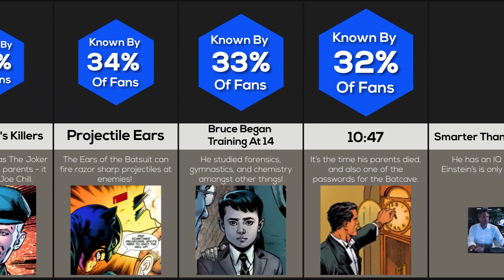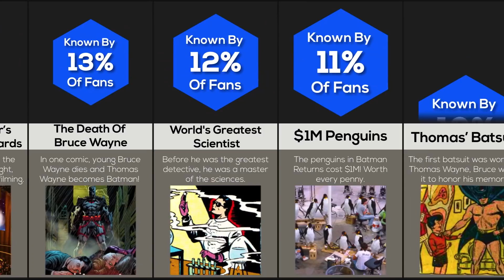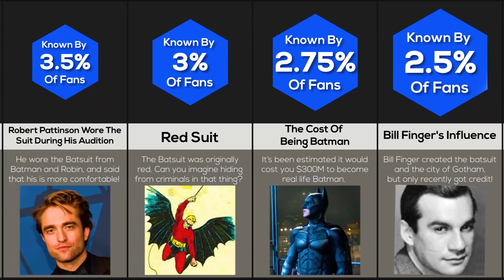Comparison: I Bet You Didn't Know This About Batman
With the release of Robert Pattinson’s The Batman, it’s time to test your knowledge on The Dark Knight! Do you know Bruce Wayne’s net worth? The shape of Wayne Manor? Batman’s original suit?

Like if you enjoyed this WatchFiction videoe